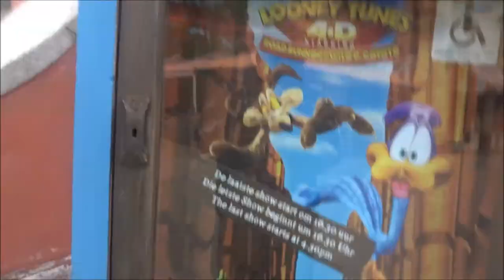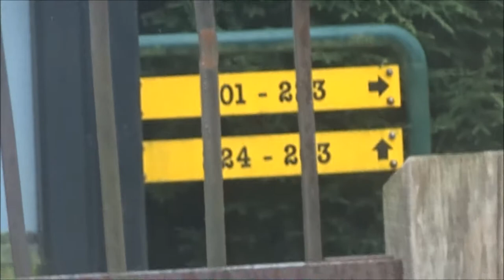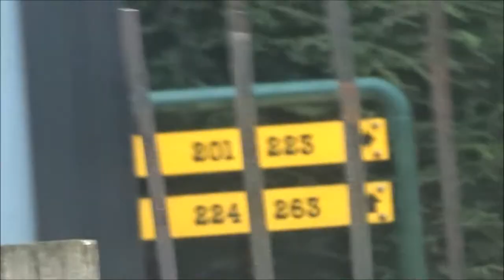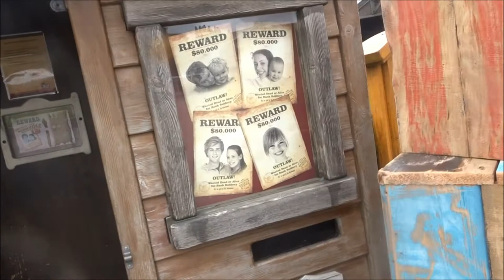Vlog #278 Slagharen 2018 Vlog #5 kouder in het park en een helderlicht aan het einde...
deze keer 2 dagen in 1 vlog , Omdat ik niet veel gefilmd had.

Aan het einde een helderlicht die vroeg of ik aan het vloggen was, Tsja Stomme vraag is een stom Antwoord!

Veel plezier met het bekijken van deze vlog !